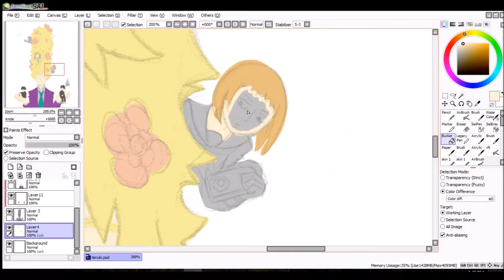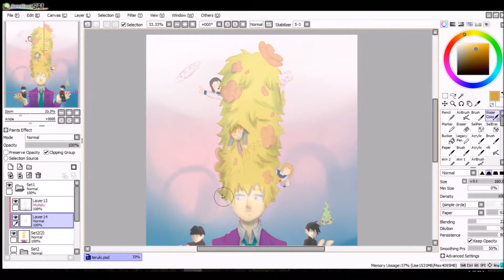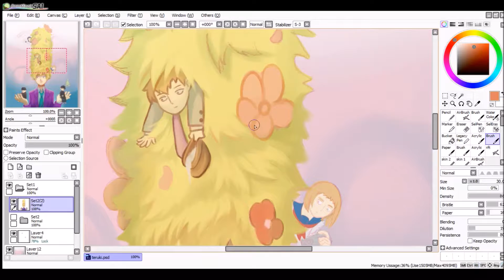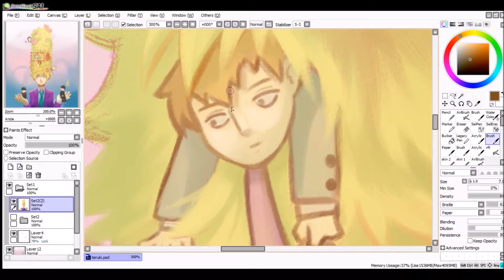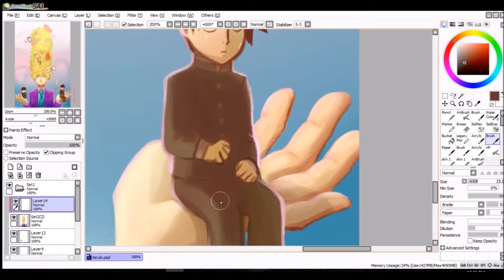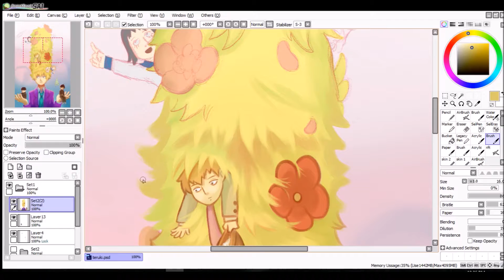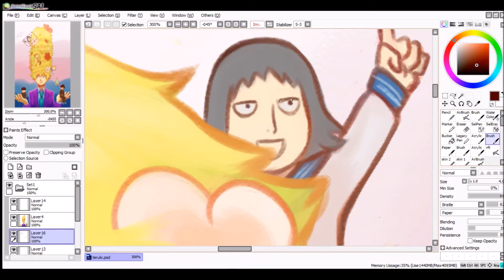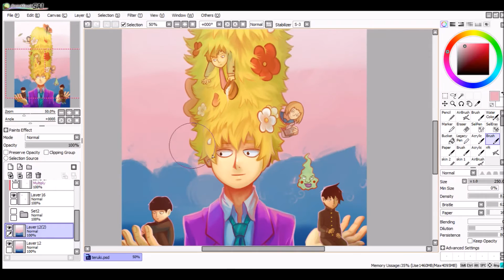[Speed Paint] Mob Psycho 100 - An Obviously Special Guy